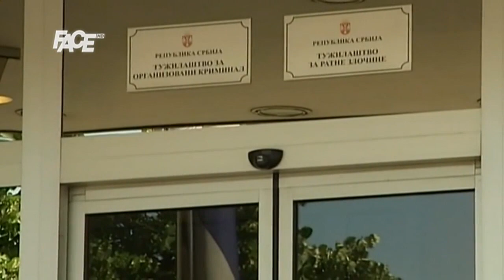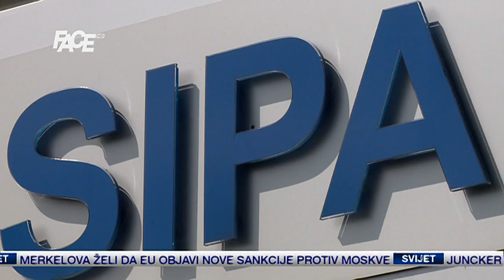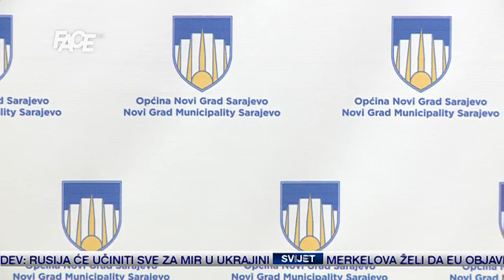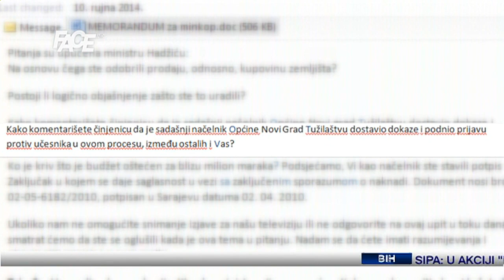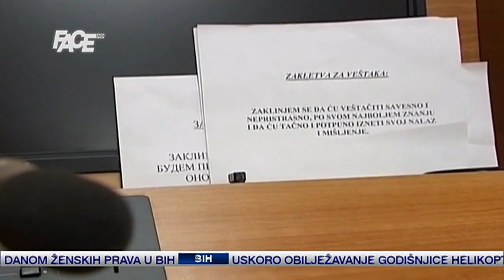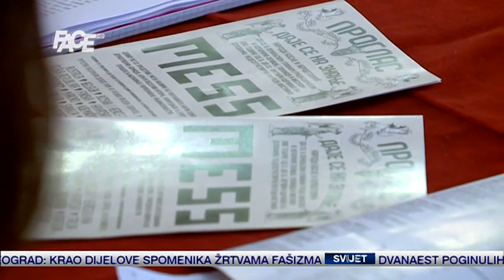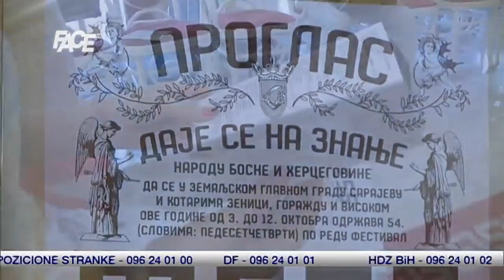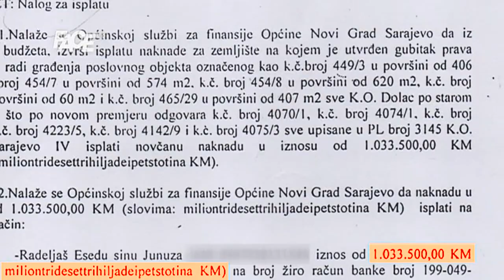Dnevnik - 10. 9. 2014.